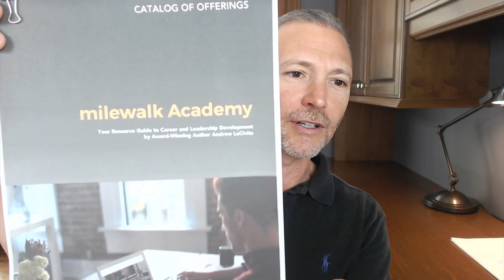Career Advice: Live Office Hours with Andrew LaCivita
Join career and leadership expert and award-winning author Andrew LaCivita for Live Office Hours and FREE Career Advice weekly on Thursdays! This week's show is an all-out questions and answers session!

TODAY! CAREER ADVICE Q&A!

Join me for this week's Live Office Hours session as I take your questions!

GET INTERVIEW INTERVENTION HARDCOVER FREE!

Get the Interview Intervention Hardcover, eBook, and Audiobook while supplies last! The $29 book is FREE. I bought it for you. I'm also adding in the $27 digital experience. I only ask that you pay $7 so my friends at the warehouse can pick it, pack it, and ship it. I'll send it anywhere in the world for $7!

JOIN MY JOB SEARCH BOOT CAMP

5 sessions, lifetime access, live event (plus recordings), ongoing coaching and so much more:

- Start in the right place (your headline/pitch, your why, your needs, your questions for the employers)

JOIN MY LEADERSHIP MONTHLY LIVE

Andrew LaCivita is an internationally recognized executive recruiter, award-winning author, trainer, and founder and chief executive officer of milewalk and the milewalk Academy. He's dedicated his career to helping people and companies realize their potential, consulting to more than two hundred organizations and counseling more than 12,000 individuals. He often serves as a trusted media resource and is the award-winning author of Interview Intervention, Out of Reach but in Sight, and The Hiring Prophecies.

ABOUT TIPS FOR WORK AND LIFE®

Tips for Work and Life® is a weekly careers and motivational show full of helpful job search strategies, career management tactics, and self-help aids with award-winning author, career coach, and trainer Andrew LaCivita. Tips for Work and Life® has been cited by several sources as a Top 5 Careers and HR Blog. Andrew includes these 5-30 minute multicast shows as part of his blog and podcast.